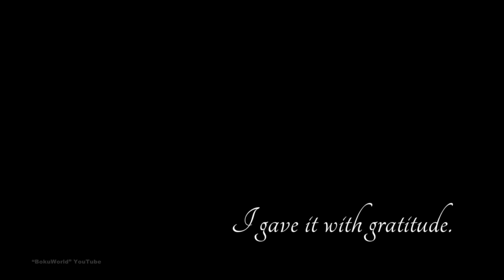優里『ドライフラワー』covered by 細谷佳正 / 5万人登録記念ありがとう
本家・優里さん 『ドライフラワー』

制作協力・TARGET ENTERTAINMENT INC.

TARGET ENTERTAINMENT INC. 代表・高濱祐輔さん

『僕のみぞ知る世界』5万人登録者記念、カバーに挑戦しました🥳✨

👴🏻にとっては本当に大変で、難しい作業でした💦
歌うまで、この曲が難しいということすら分かっていませんでした(笑)

でも、好きな曲だった事と、Targetスタジオさんと、代表の高濱祐輔さんの、とても手厚いバックアップがあって、何とか『他人様に聴かせても大丈夫なレベル』に仕上げる事が出来た…と、思っています🌈(笑)

そして、改めて
お芝居の仕事と歌う仕事の両立は、今の自分の状態では難しいとわかりました。けれど、楽しかったです😆

今回は『僕のみぞ知る世界』のリスナーの皆さんに、感謝を込めて『歌ってみた』をやってみました🎤🎶

いつも応援して下ってありがとうございます！
これからも『僕のみぞ知る世界』をよろしくお願いします👴🏻✨